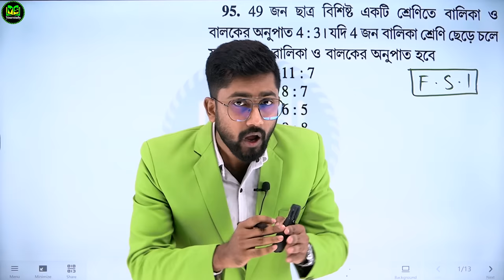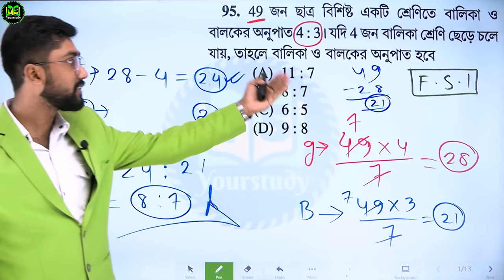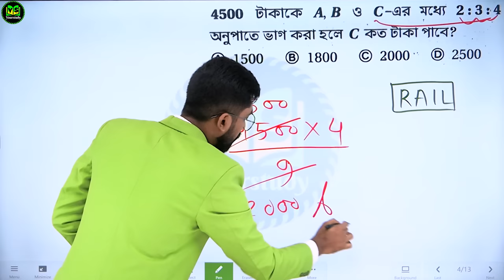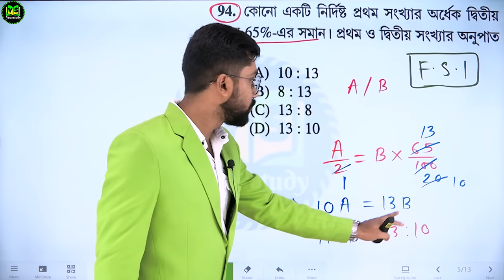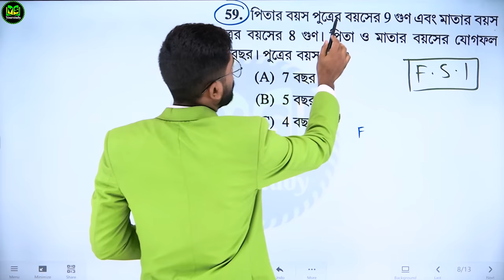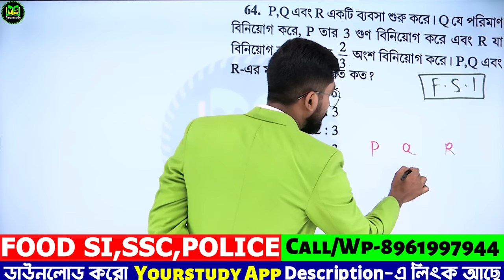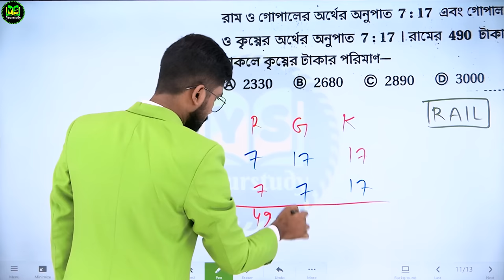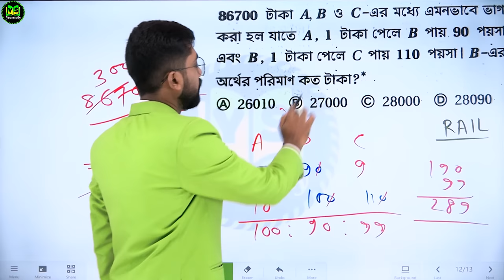Food SI তে আসা টাইপ | অনুপাত ও সমানুপাত | Food SI Maths Suggestion 2023 | Food SI Math Tricks | PYQ